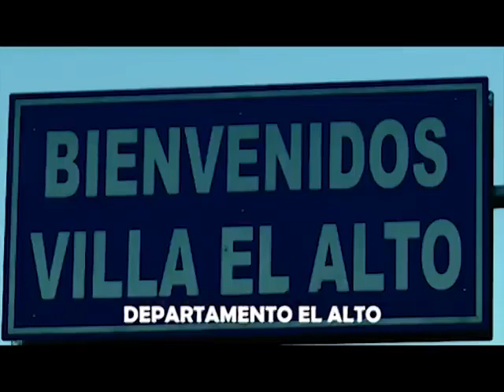PRE PONCHO CANTO 2018 - FIESTA NACIONAL DEL PONCHO